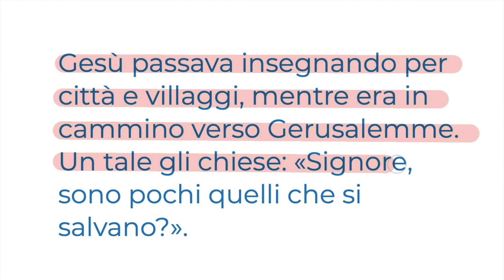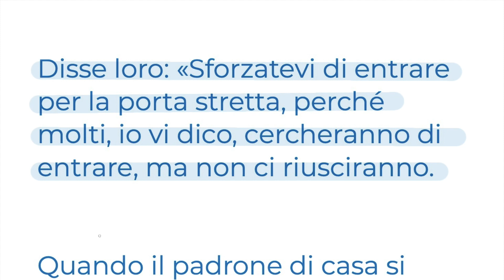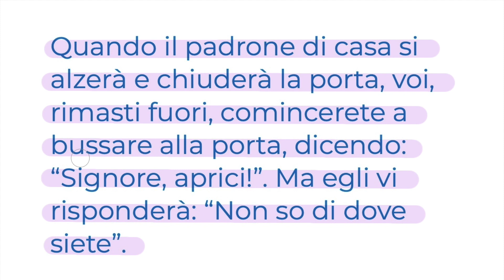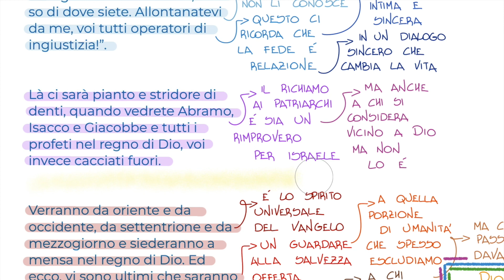L'amicizia più intima è la fede (Lc 13,22-30) DOMENICA 21 AGOSTO Vangelo della domenica